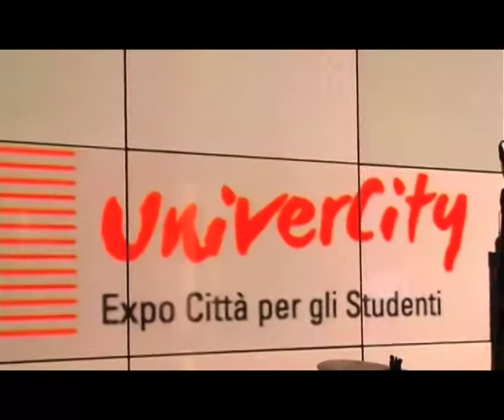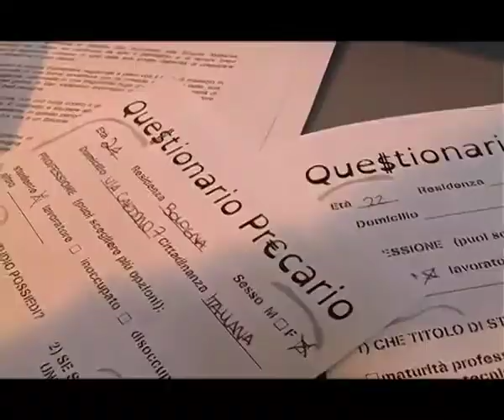MARCO DI VAIO, BEPPE POETA e PETTERI KOPONEN ad ALMA ORIENTA ed UNIVERCITY 2012, con gli STUDENTI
I campioni MARCO DI VAIO, BEPPE POETA e PETTERI KOPONEN ad ALMA ORIENTA ed UNIVERCITY 2012, tra gli studenti che scelgono l'università e la città di Bologna